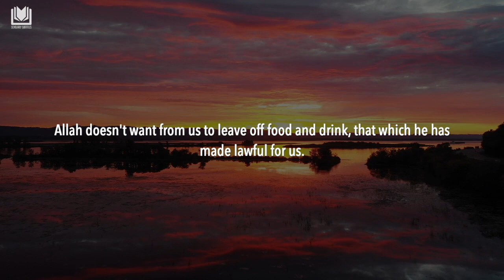Fasting from the Prohibitions | Shaykh Muhammad al-Uthaymin رحمه الله